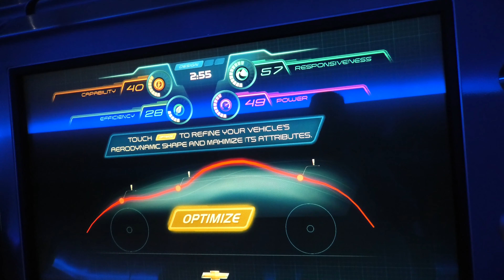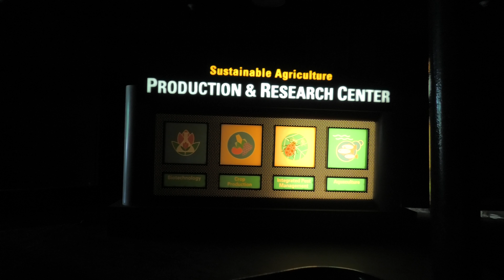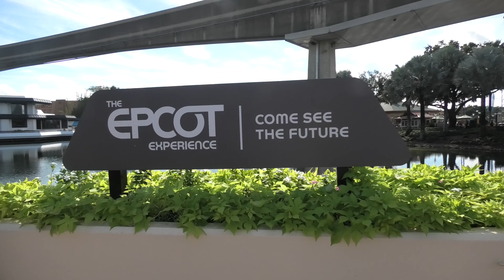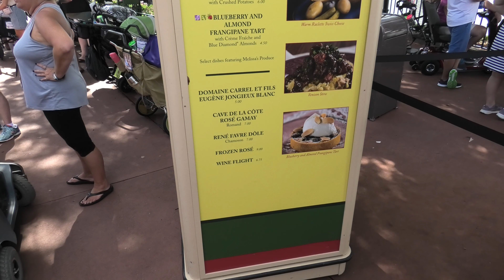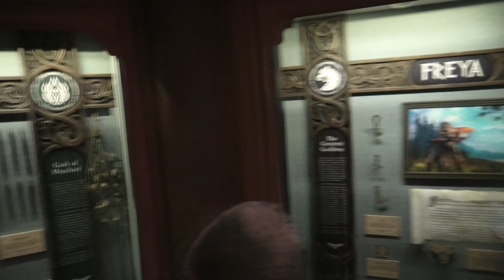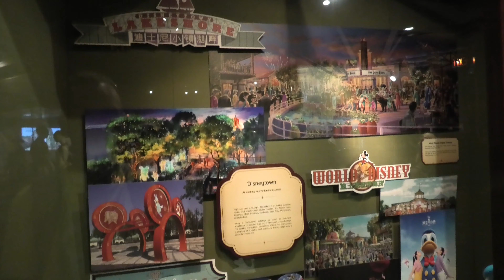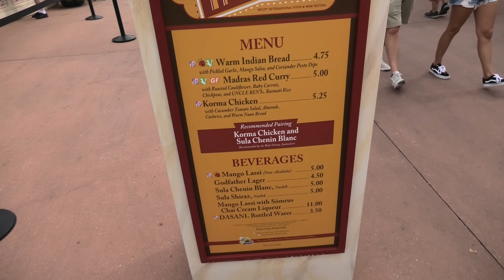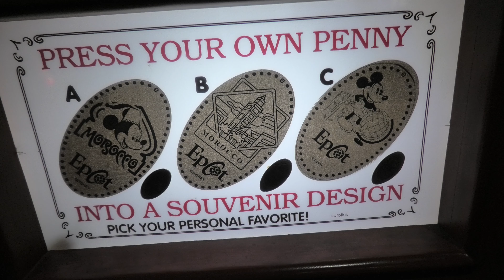Orlando Holiday DAY 5 - Walt Disney World - Full day Disney's Epcot Park, Rope drop till closing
Orlando Holiday DAY 5 - Walt Disney World - Full day Disney's Epcot Park, Rope drop till park closing time✨
🎠TODAY: DAY 5 🎠➡️ of our Walt Disney World Holiday at the end of 2019. A full day at Disney Epcot Park video 😀
00:00 Disney's Epcot Park start, Rope Drop!
00:15 Disney's Epcot JAMMitors
01:46 Testtrack (Onride -  We were the FIRST riders of the day! )
09:04 Living With The Land (Onride)
12:08 The Seas With Nemo and Friends
16:29 Epcot Futureworld Walking Tour (Mission Space)
18:09 The Epcot Experience (expansion)
20:00 Mexico Pavilion (Tour)
21:10 Mexico: Grand Fiesta Tour (Onride)
26:20 Mexico: Disney Character Meet and Greet Donald Duck
26:45 Norway Pavilion
28:03 Mexico: Mariachi Cobre music band
31:05 Italy Pavilion Sergio Show
32:02 Norway Pavilion
32:19 Norway: Disney Character Meet and Greet Anna & Elsa (Frozen)
34:13 Norway: Frozen Ever After (Onride)
29:07 Liberty Square Riverboat onride
40:40 China Pavilion (Tour)
44:44 Germany Pavilion (Tour & Live Germany Band Music)
47:40 Germany: Disney Character Meet and Greet Snow White
48:00 Germany Pavilion (Tour)
51:50 Italy Pavilion (Tour)
52:45 Japan Pavilion (Tour + Matsuriza drum show)
54:55 America Pavilion (Tour)
54:56 America Pavilion The Voices of Liberty Show
1:1:13 Epcot Fireworks placement boat
1:3:5 Italy Pavilion (Tour)
1:3:40 Japan Pavilion Store
1:4:30 Morocco Pavilion (Tour)
1:6:.25 France Pavilion Fountain
1:6:35 Epcot World Showcase Lagoon by night
1:6:27 Epcot Forever (Epcot Fireworks Nighttime Spectacular)
1:19:53 Park Closing & End Credits

ORLANDO HOLIDAY DAY 5: Walt Disney World vlog Epcot Park rope drop till park closing time